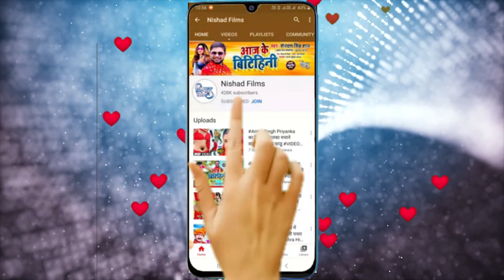VIDEO_SONG_2022 | चुम्मा लेबा कि चाय बलमुआ | Abhay Shrivastawa,Dipanjali Yadav | Bhojpuri Song 2022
►  Album - Chumma Leba Ki Chai Balamua

►  Singer - Abhay Shrivastawa,Dipanjali Yadav

►  Lyrics - Shivam Jaikar

►  Music Director - Vinay Bihari Madhur

►  Video Director - Deepak Sinha

shilpi raj new bhojpuri song 2021,
shilpi_raj new_bhojpuri_song_dj_2021